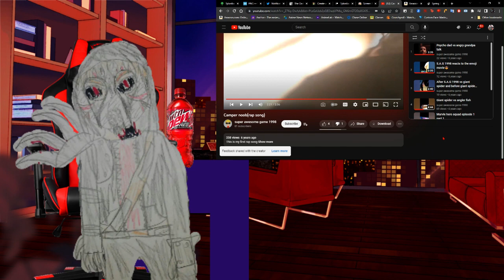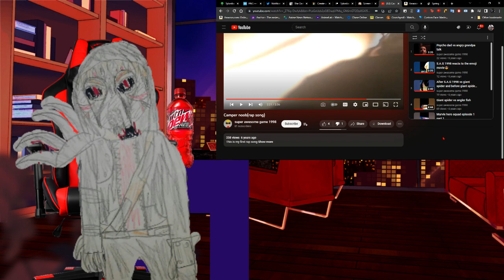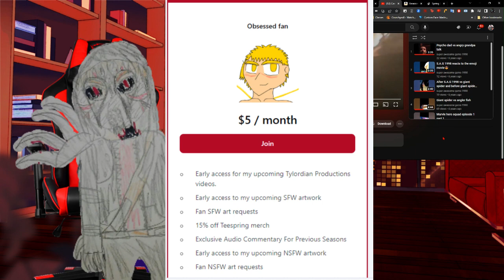Revisiting My Deepest Darkest Secret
Me revisiting my first channel Super Awesome Game 1998.